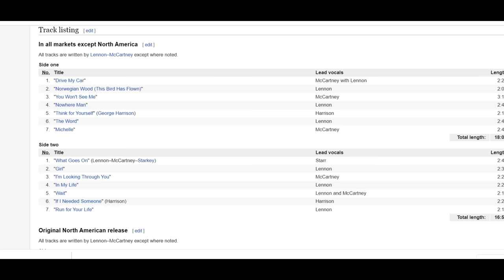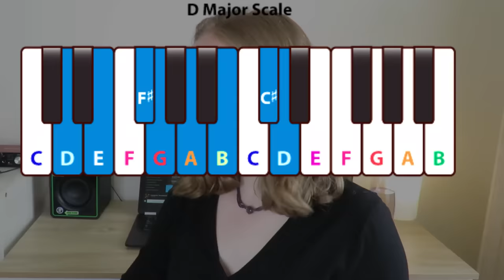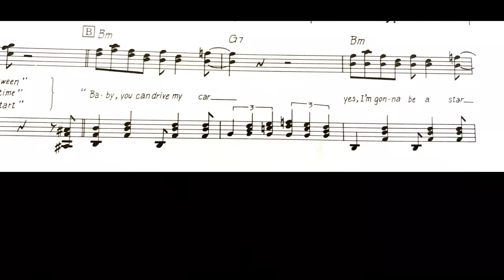FIRST Listen + Analysis of Rubber Soul by the BEATLES - major to minor to major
I tried to up the editing on this one as it's something I need to work on, I hope you enjoyed the video as I enjoyed making it. Rubber Soul is a great album!
TIMESTAMPS BELOW

Rubber Soul
0:00 – Intro
0:38 – Drive My Car
3:17 – Norwegian Wood
6:00 – You Won’t See Me
8:50 – Nowhere Man
11:40 – Think For yourself
14:22 – The Word
16:46 – Michelle
19:44 – What goes on?
21:44 -Girl
25:09 – I’m Looking through you
27:06 – In my life
30:26 – Wait
32:45 – If I needed someone
34:43 – Run for your Life
You’re not gonna listen to that are you? lol
As my Camera was running low on battery, I didn’t get to share my final thoughts, so here goes!
Rubber Soul had me smiling throughout. Each song (except one :P)  instantly caught my ear by using simple yet beautiful melodies, interesting sound design, subject matter, funny lyrics (BEEP BEEP) and musically.
I love that the more and more successful they got they didn’t lose their playful charm as can be seen in Michelle and Drive my car.
I tried to analyse some musical moments as I listened and I hoped you enjoyed it!